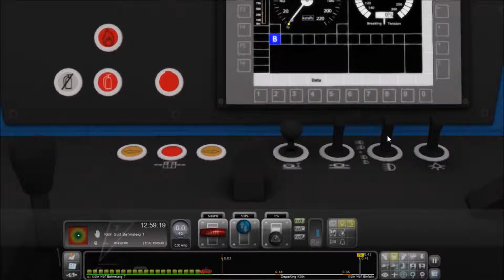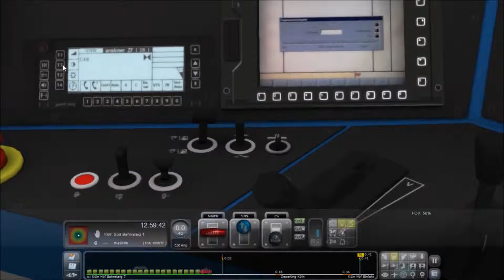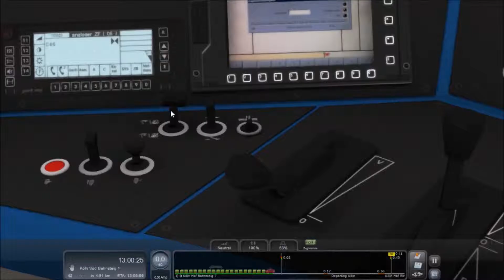Nikolaus spezialTS2017 folge 19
heute kommt die Nikolaus Spezial folge von gestern sorry das sie erst heute kommt